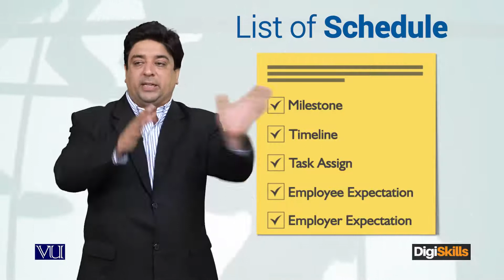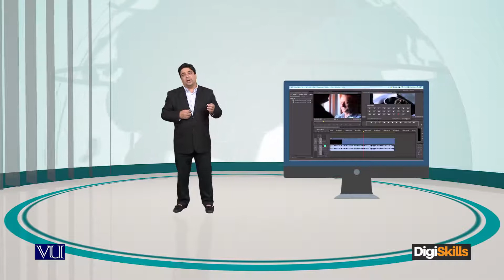200 - Using software for project management: Why software? | Week#12 | Freelancing FRL101 Topic#200